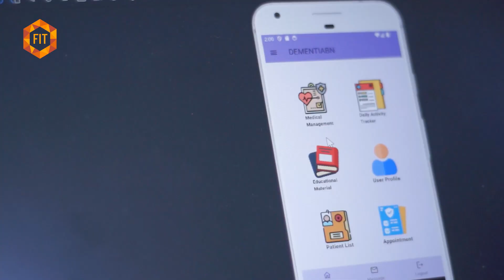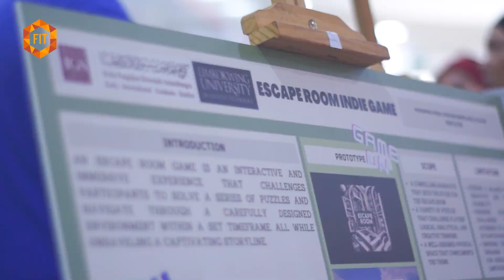Faculty of Information Technology proudly hosted a Major Project module external assessment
Wednesday, 07 February 2024M | 26 Rejab 1445H

Faculty of Information Technology proudly hosted a Major Project module external assessment and knowledge-sharing event. The primary aim was to showcase the innovative final year student projects that hold the potential for further development and contributing significantly to the advancement of Brunei's ICT landscape.

The event commenced with the arrival of esteemed guests from the Authority for Info-communications Technology Industry (AITI) and BICTA Committee. A brief welcoming remark was delivered by FIT Team emphasizing the significance of knowledge exchange and external assessment in fostering innovation and excellence within the faculty and ICT sector. Following the welcoming remarks, students actively participated in a comprehensive round table assessment, during which each project was showcased and discussed. This interactive session provided a platform for students to highlight the strengths and innovations of their projects. The BICTA Committee provided constructive feedback to further enhance project efficiency and improvement for the for future BICTA competition.

The Major Project module external assessment and knowledge-sharing event served as a valuable platform for students to showcase their innovative projects, receive constructive feedback, and engage with industry experts. The event highlighted KIGS's commitment to nurturing talent and driving innovation in Brunei's ICT landscape.

We extend our gratitude to the AITI and BICTA Committee for their support and guidance throughout the event. We wish all the best to our final year students !